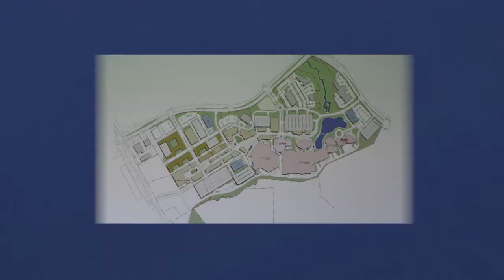REVEL REVEAL - Plans for Gwinnett's New Downtown Unveiled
A sparkling destination that will enhance the Infinite Energy Center where great food & great entertainment intertwine to turn up the volume on the before-and-after experience. Life, amplified. Coming soon to Gwinnett!